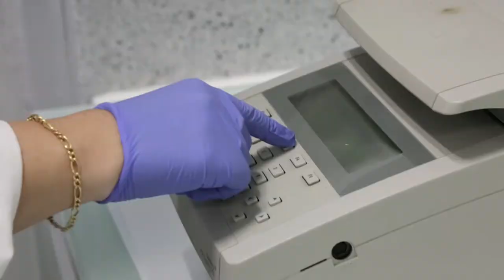Investigación+Docencia: estudiantes que buscan alternativas a los antibióticos en la ganadería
Ana del Valle es una de los estudiantes de Veterinaria de la CEU UCH que ha participado en el proyecto de Investigación+Docencia liderado por el profesor Ángel Gómez, para la búsqueda de alternativas biológicas al uso de antibióticos en el ganado ovino y caprino. “Al estar en el laboratorio y en la granja, los estudiantes hemos podido ampliar conocimientos en un tema como la resistencia a los antibióticos, que sale en todas las clases que damos día a día”. Ana también ha conocido a muchos compañeros de carrera, de distintas nacionalidades, gracias a este trabajo de investigación en equipo, en el que todos están “muy comprometidos”. El profesor Ángel Gómez, investigador principal del Grupo de Fisiopatología de la Reproducción ProvaginBIO, destaca cómo la participación de los estudiantes en este tipo de proyectos I+Docencia les abre las puertas hacia la vocación científica.